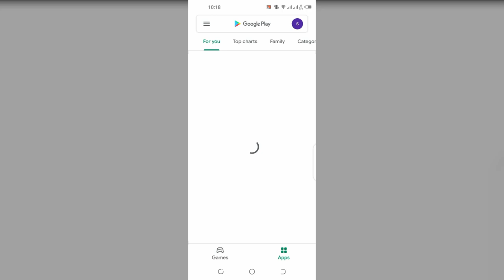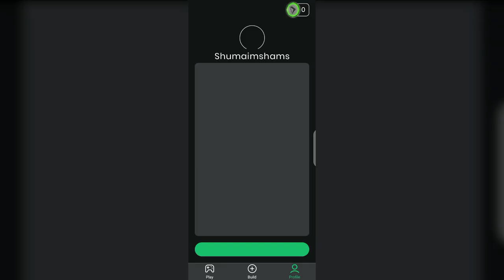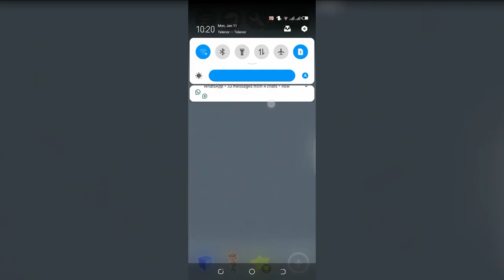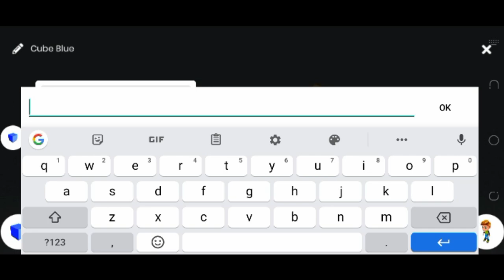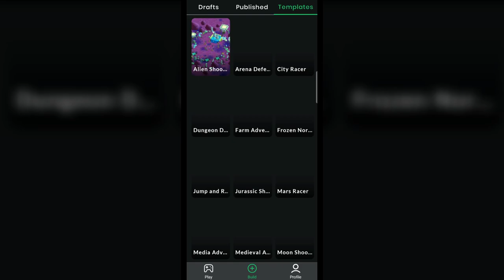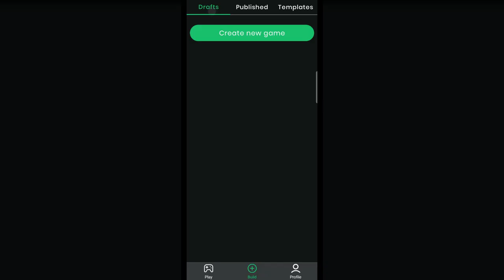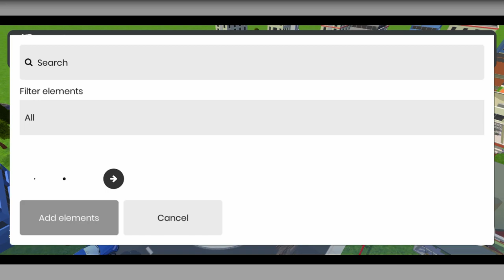Game Development In Mobile Phone | Redon-22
Mobile games represent the largest segment of the gaming market, and that space is tremendously competitive as a result. We’ve heard from our community that they want to know more about how to succeed on mobile platforms.

In this video we'll go over the basics of mobile games, how they acquire users, and how they make money.

If you like the video, please:
- Click Like!